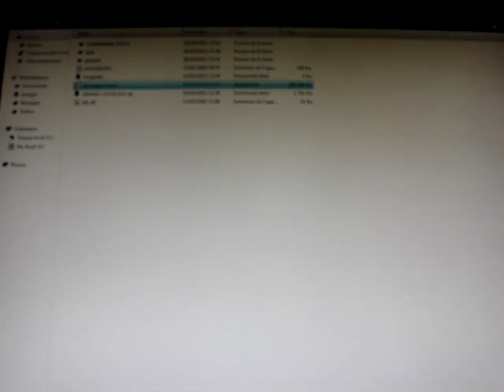MUGEN SAINT SEIYA ULTIMATE COSMO HD TEST GAMEPLAY..🎮️🥊️🥋👺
Mugen Saint seiya ultimate cosmo beta  Pack demo version 1.1

- Le pack demo a était testé sur plusieur support informatique.

- Si vous avez d'éventuels ralentissements à l'écran ,sound mal retranscrit il est probable que cela provienne des capacités de votre PC.

- Une rubrique sur le forum dédié au pack sera mise en place ,ainsi vous pourrez nous faire part de vos problémes,

ajouter vos critiques,vos avis...etc

- L'affichage de votre écran PC (panneau de config.) doit être 1280/1024.car ultimate cosmo est sur HD.

- Il vous sera IMPOSSIBLE de combattre son double exemple: ALBERICHK VS ALBERICK.

- Le pack inclus deux personnages et quatre stages dont les deux en download  présent sur le site.

- La version écran de sélection des perso est quasi-définitive, l'écran titre à était conçu que pour la démo donc pas pour la version finale du jeu.

- Les deux personnages subissent actuellement des changements et mise à jour, ceux présent dans la démo sont donc des versions bêta non-définitive.

- Les hits counter combo sont absent dans ce packs.

- La pause pour accéder aux commande absente aussi,je vous est fourni ces derniéres sur image.

chapitres

00:00 introduction
01:00 personnage
02:00 ken
03:00 mugen